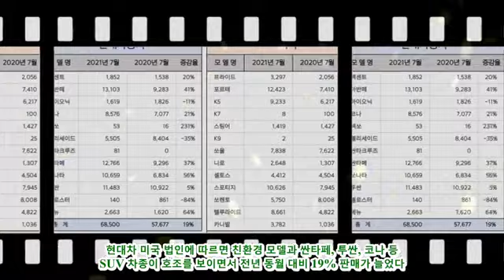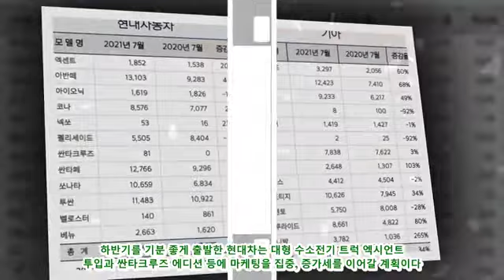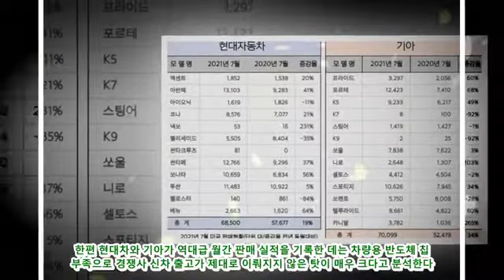기아, 미국서 또 현대차 추월 '계륵' 같은 준중형 세단이 베스트셀링카|카24/7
기아, 미국서 또 현대차 추월 '계륵' 같은 준중형 세단이 베스트셀링카|카24/7 Like and Share 현대차와 기아가 미국에서 연일 새로운 기록을 세워나가고 있다. 현대차는 7월 미국 시장에서 지난해 같은 달보다 17% 증가한 6만8500대를 팔아 5개월 연속 두 자릿수 증가를 이어갔다. 기아